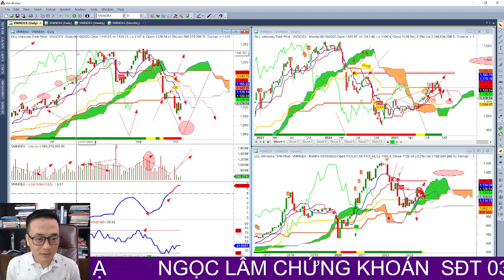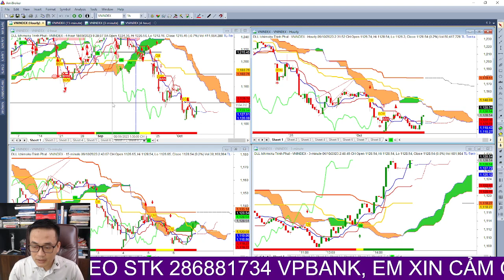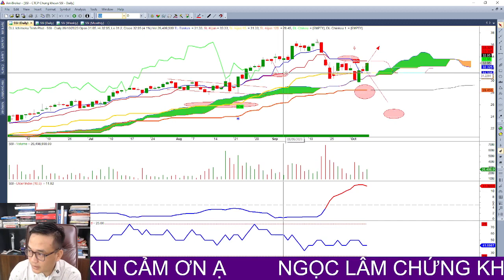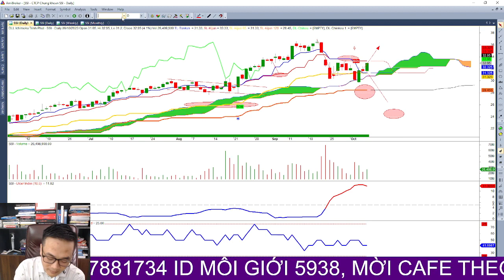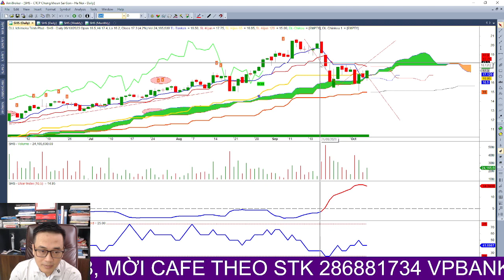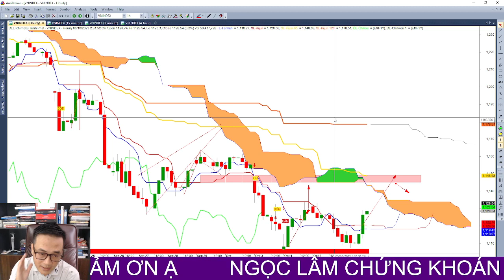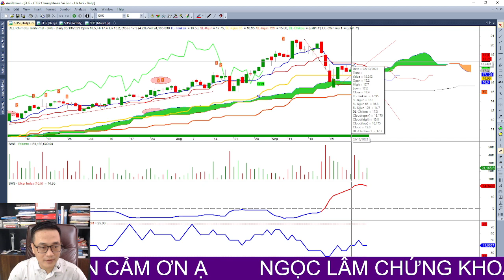Bộ đội về làng giải cứu thị trường, cơ hội cơ cấu lại danh mục đầu tư, điều kiện để cổ phiếu tăng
👉 Tham gia room zalo theo đường link dưới phần bình luận
👍Đăng ký tín hiệu mua/bán các mã cổ phiếu sớm: 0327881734
👍Đăng ký tín hiệu mua/bán các mã cổ phiếu sớm